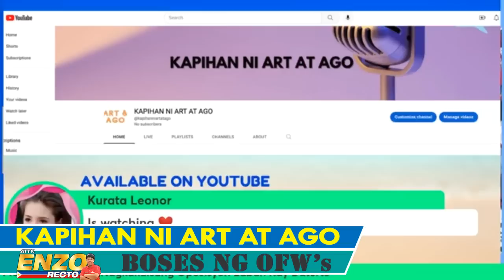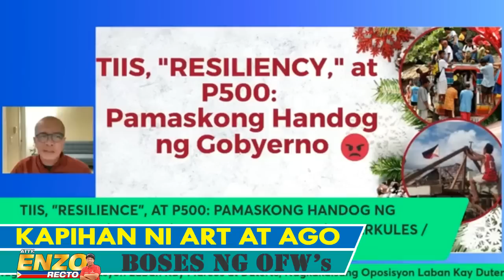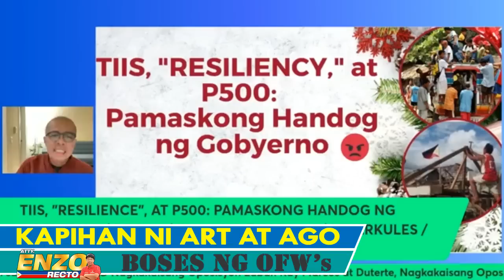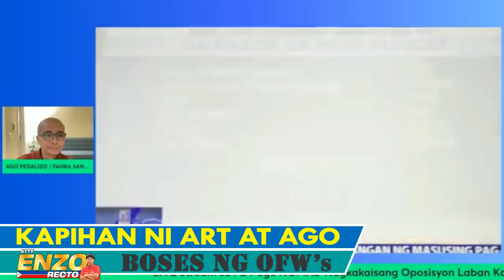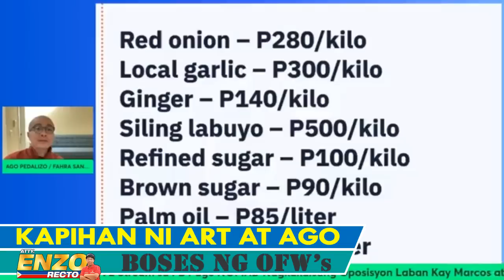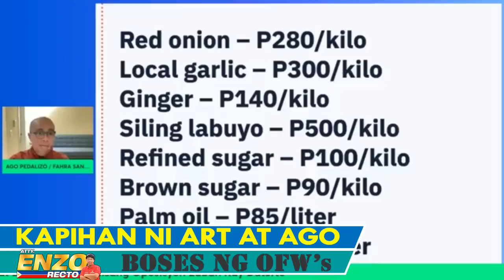BOSES NG OFWs: TIIS, "RESILIENCE" AT P500: PAMASKONG HANDOG NG GOBYERNO